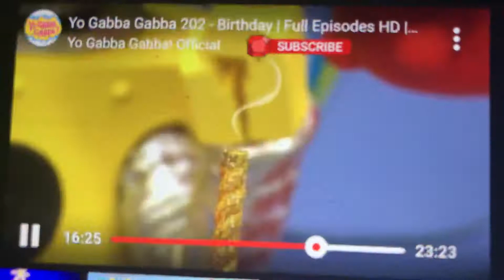The Sheep Who Lost Little Bo Peep